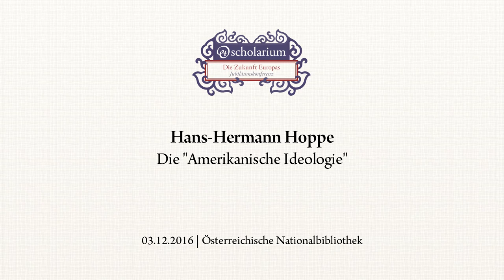Hans-Hermann Hoppe - Die Amerikanische Ideologie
Rede auf der Jubiläumskonferenz des scholarium am 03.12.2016 in der Österreichischen Nationalbibliothek.